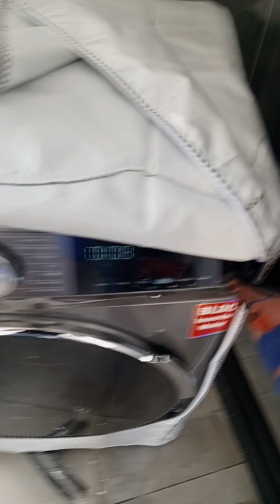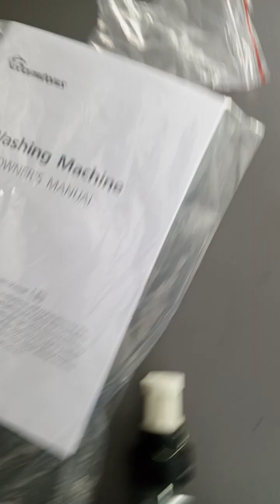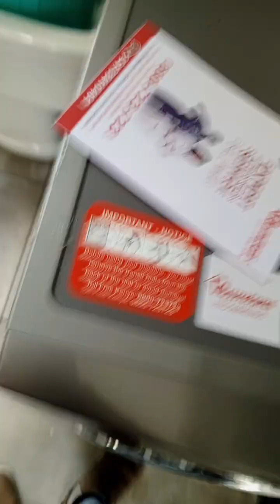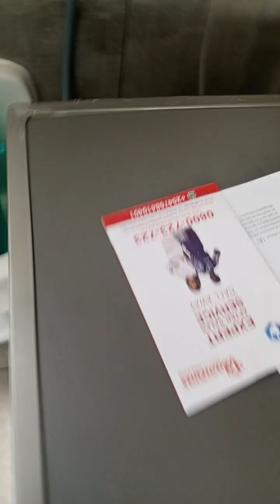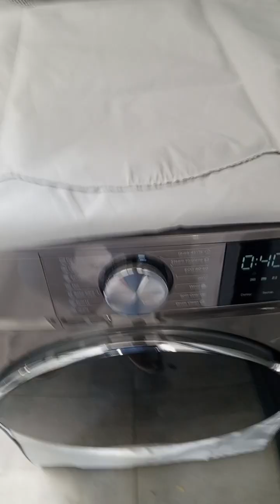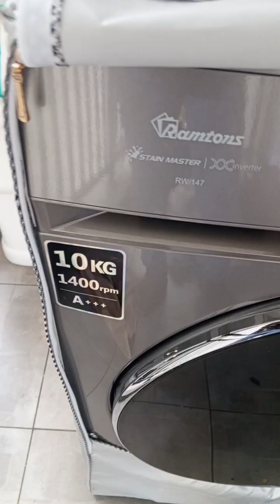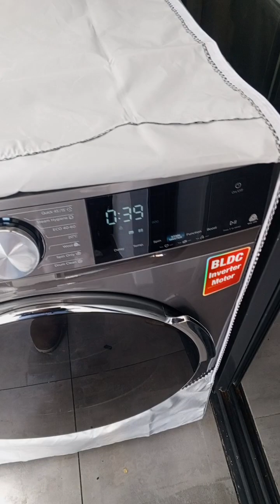New machine about to explode easy fix/Correct way to install a fully automatic washing machine